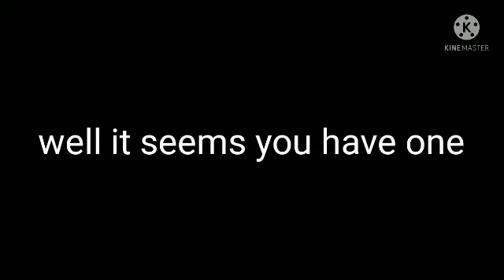cirno vs 21 kid: final judgement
the final showdown september 9th or september 10th? ⑨ day or judgement day?

pffft cirno obviously